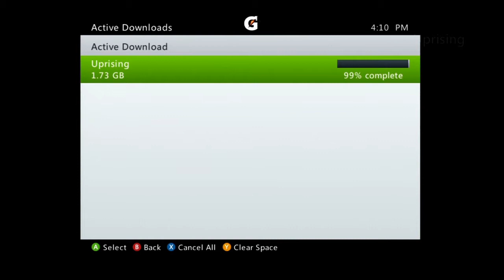Mob of the Dead Funny Moments (Ep. 1)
A re-upload of MOTD funny moments on the NEW CHANNEL!

As usual spread the word about how we're converting to this account.